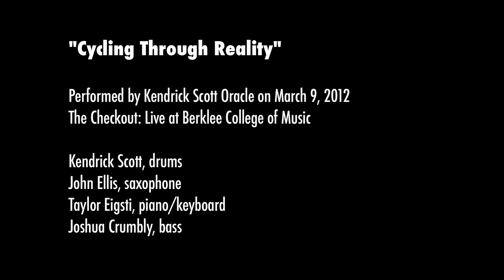Kendrick Scott Oracle - Cycling Through Reality